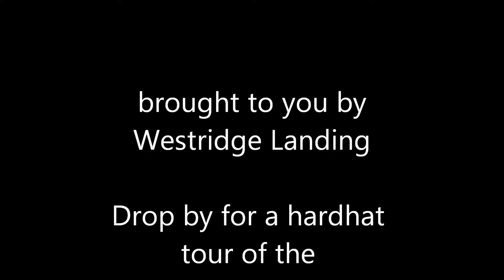tlcapriltc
Time Lapse - Apr 2014 - construction at Westridge Landing; Video of the west end of the upper parkade area.